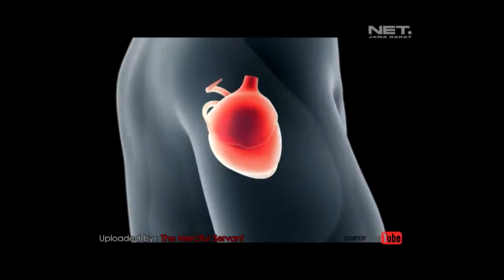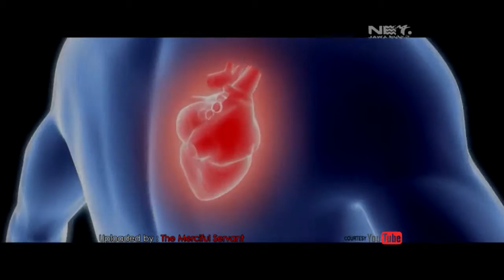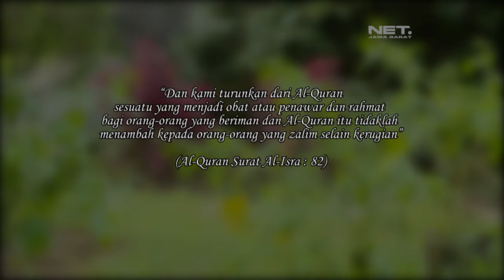RISALAH HATI EPS 114 OBAT HATI